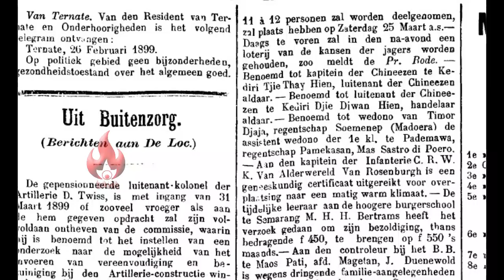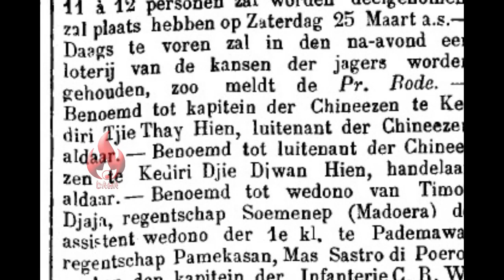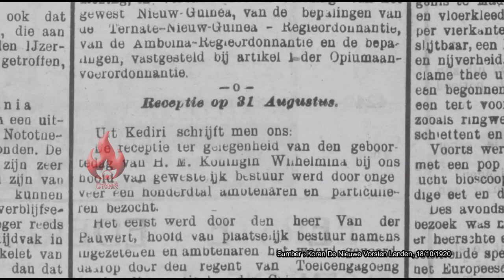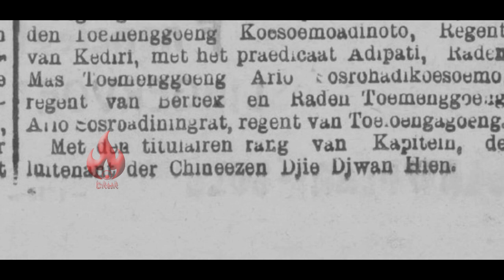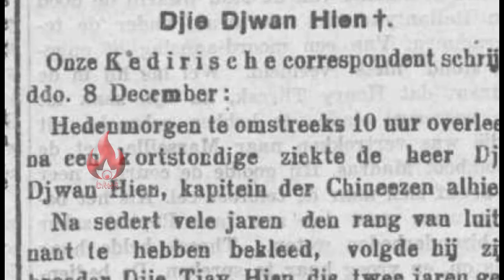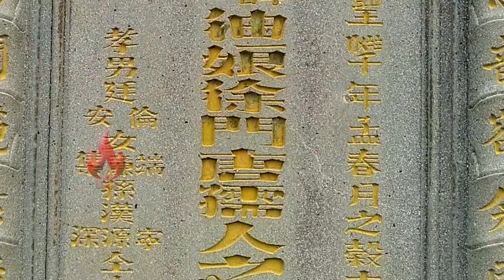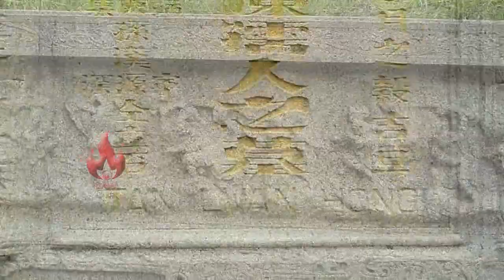KAPITEN CINA KEDIRI DJIE JWAN HIEN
Djie Djwan Hien mengawali karirnya dalam pemerintahan Hindia Belanda sebagai Letnan Cina di Kediri pada tahun 1899.

Selain sebagai Opsir masyarakat Tionghoa, ia juga menjadi salah satu Gemeenterad (semacam DPRD Kota) di Kota Kediri

Setelah kakaknya mendapat gelar kehormatan Tituleir Mayor Cina, pada tahun 1920 giliran Djie Djwan Hien mendapat gelar kehormatan sebagai Kapiten Tituleir.